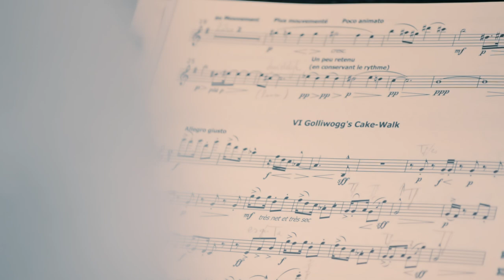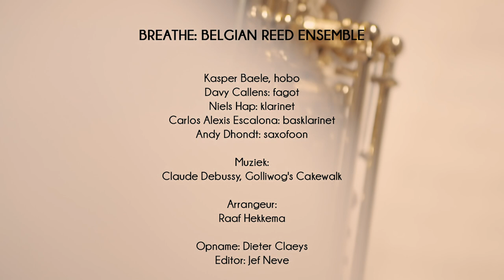Breathe: Golliwog's Cakewalk, Claude Debussy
Breathe, Belgian Reed Ensemble

Kasper Baele, oboe
Niels Hap, Clarinet
Andy Dhondt, Saxophone
Carlos Alexis Escalona, Bass Clarinet
Davy Callens, Bassoon